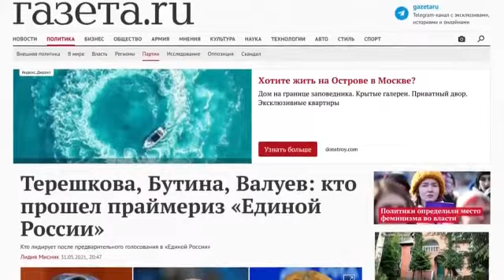А.И.Колпакиди: "Праймериз-грязная политическая "кухня",выбираем между собой,того,кого надо избрать